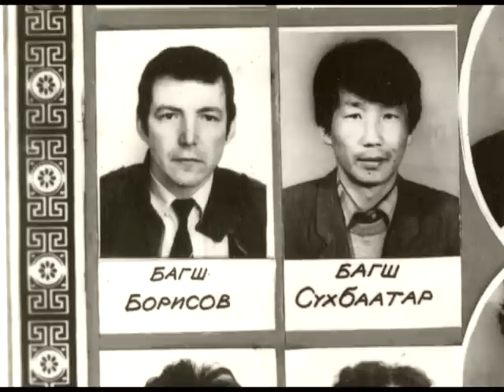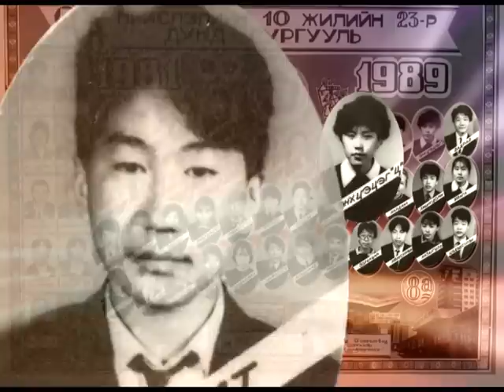23in 1a 10a